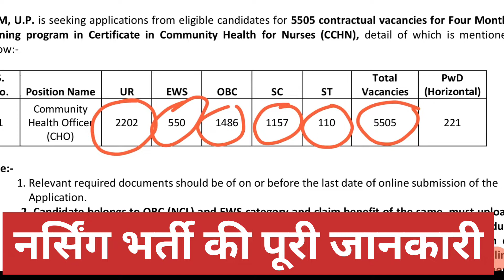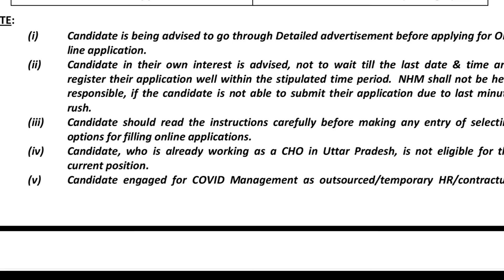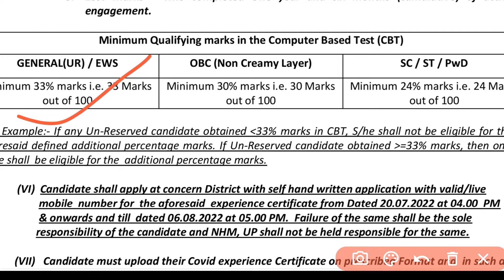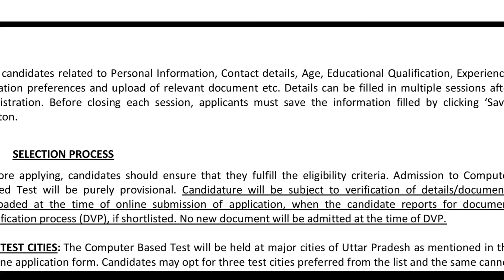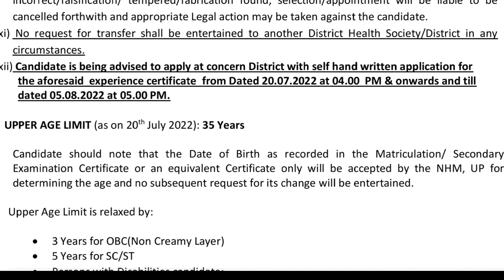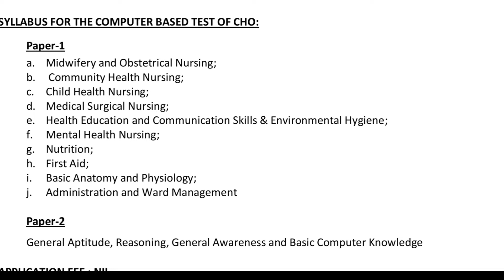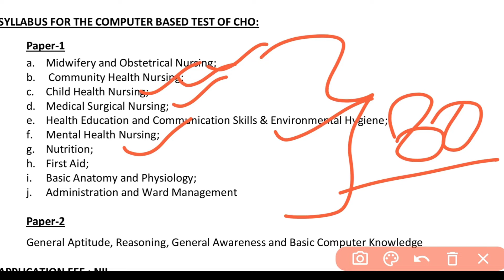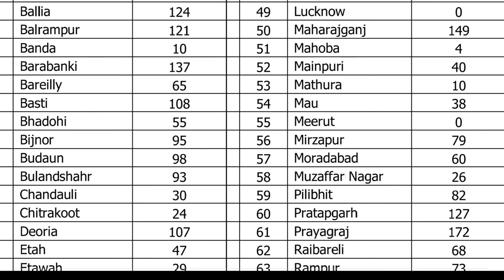नर्सिंग भर्ती 2022 | NHM CHO nursing Vacancy 2022| GNM post | 5505 post CHO फॉर्म कैसे भरें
नर्सिंग भर्ती 2022 | NHM CHO nursing Vacancy 2022| GNM post | 5505 post CHO फॉर्म कैसे भरें nursingनर्सिंग भर्ती 2022 | NHM CHO nursing Vacancy 2022| GNM post | 5505 post CHO फॉर्म कैसे भरें